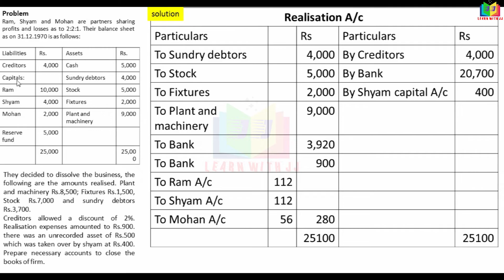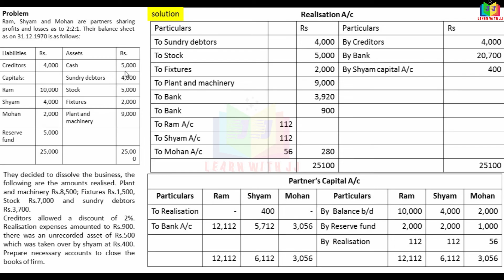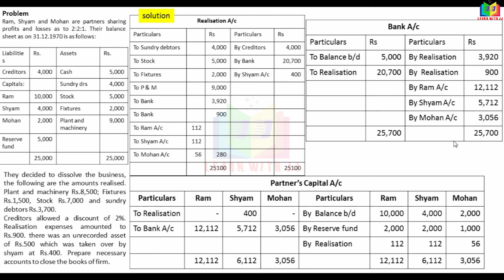dissolutionofapartnershipfirm |part 6 in Tamil